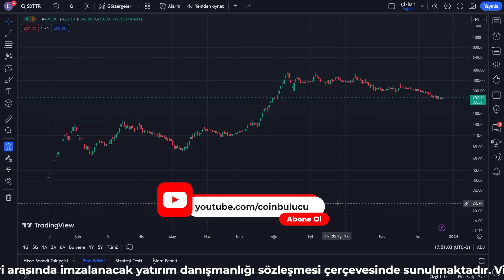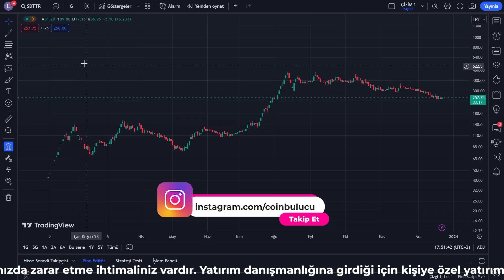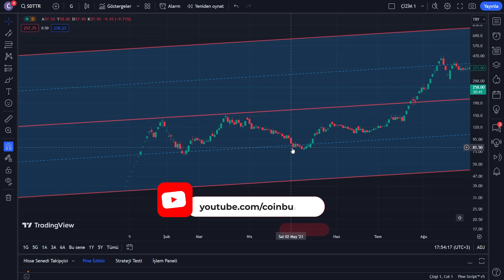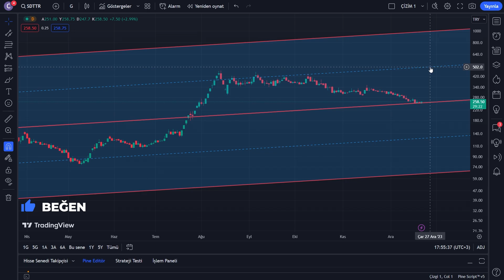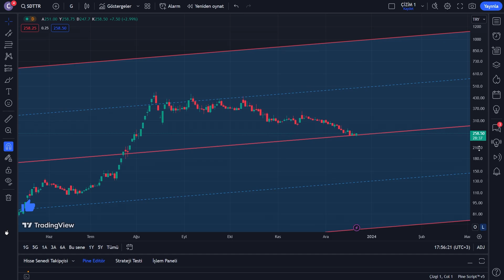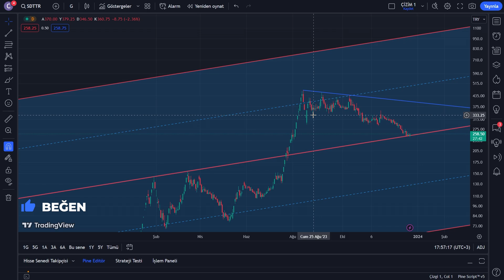SDTTR Hisse Analizi - Yorum - Halka Arz - Bilanço - SDT Uzay ve Savunma Teknolojileri - Borsa Teknik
SDTTR Hisse Analizi - Yorum - Halka Arz - Bilanço - SDT Uzay ve Savunma Teknolojileri - Borsa Teknik Analiz

Merhaba, bu videomuzda Borsa İstanbul'da işlem gören SDT Uzay ve Savunma Teknolojileri A.Ş. SDTTR hissesini detaylı bir şekilde inceleyeceğiz. SDTTR hissesi, savunma teknolojileri ve uzay sektöründe faaliyet gösteren bir şirketin hisselerini temsil eder. Videoda, SDTTR hissesini teknik ve temel analiz açılarından ele alarak sizlere bilgi sunacağız.

Grafiklere baktığımızda, SDTTR hissesinin belirli bir zaman dilimindeki fiyat hareketlerini değerlendireceğiz. Teknik göstergeleri kullanarak hissenin trendini, direnç ve destek seviyelerini ve olası dönüş noktalarını inceleyeceğiz.

SDT Uzay ve Savunma Teknolojileri A.Ş.'nin temel performansını irdelediğimizde, gelir tablosu, bilanço ve nakit akışı gibi finansal verileri analiz edeceğiz. Ayrıca, savunma ve uzay sektöründeki genel trendleri göz önünde bulundurarak şirketin gelecekteki büyüme potansiyelini değerlendireceğiz.

Ancak unutmayın ki bu video yatırım tavsiyesi içermemektedir. SDTTR hissesine yatırım yapmadan önce kendi araştırmanızı yapmalı, uzman görüşleri almalı ve riskleri dikkatlice değerlendirmelisiniz.

Bu video, SDTTR hissesine ilişkin genel bir bakış sunmayı amaçlamaktadır. Bu video sadece bilgi amaçlıdır ve yatırım tavsiyesi içermez. Yatırım kararlarınızı vermeden önce finansal danışmanlarınızdan destek almanız önemlidir.